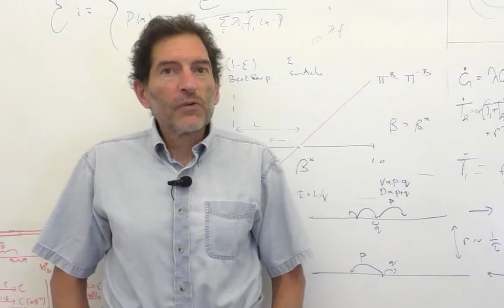Random Walks Tutorial: Final Remarks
These videos are from the Random Walks tutorial found at Complexity Explorer by Santa Fe Institute.

They naturally arise in describing the motion of microscopic particles, such as bacteria or pollen grains, whose motion is governed by being buffeted by collisions with the molecules in a surrounding fluid.  Random walks also describe many type of fluctuation phenomena that arise in finance. As you will see, random walks are ubiquitous in nature.

This tutorial is designed for more advanced math students.  Math prerequisites for this course are an understanding of calculus, basic probability, and Fourier transforms.